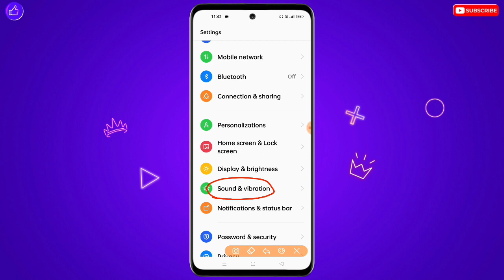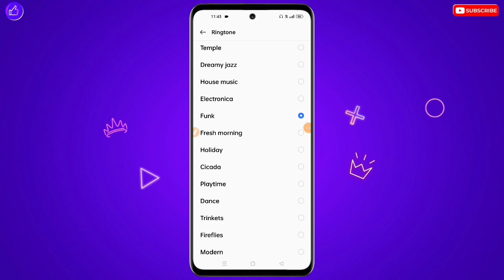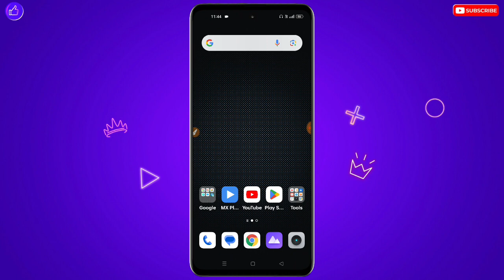Mobile Se Ringtone Kaise Hataye | Mobile Ringtone Delete Kaise Kare | Phone Ka Ringtone Kaise Badle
❀ 🔥☞ 𝗛𝗶 𝗗𝗼𝘀𝘁𝗼𝗻 !!! ❀

___________✾ ᴛʜᴀɴᴋ ʏᴏᴜ.✾___________